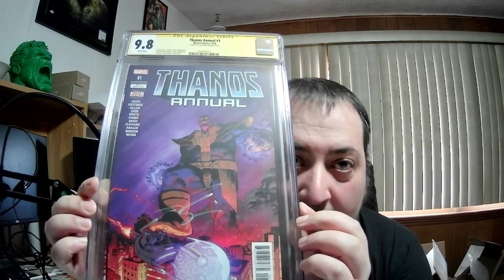A Very Special Unboxing #3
A place of gaming, entertainment, frustration, fun moments, while I play my games and also will answer questions via comments if I can. Will do comic unboxings from time to time.